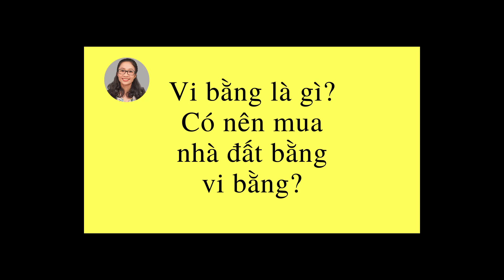VI BẰNG LÀ GÌ? CÓ NÊN MUA NHÀ ĐẤT BẰNG VI BẰNG?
Vi bằng là gì? Có nên mua nhà vi bằng hay không? Video này sẽ giải quyết những băn khoăn này cho các bạn.